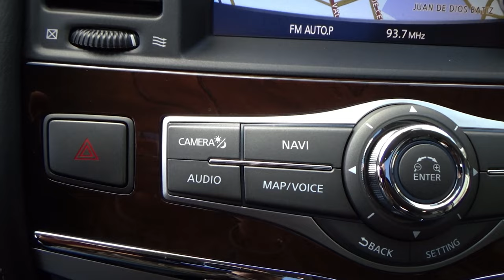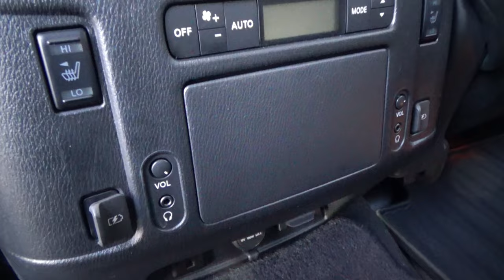Infiniti QX80 2019